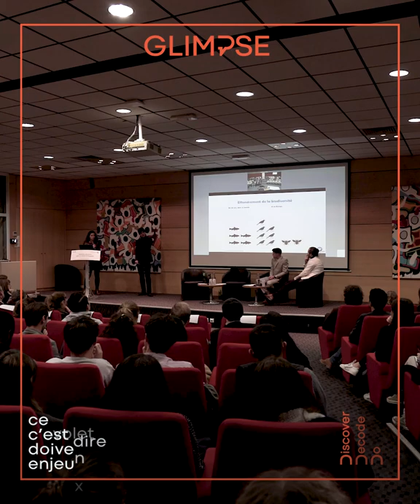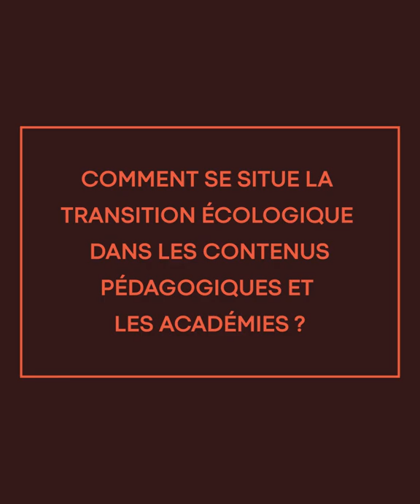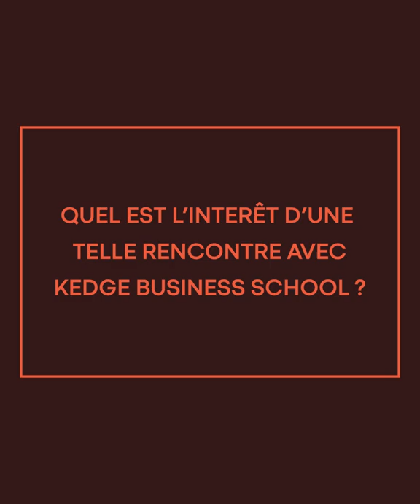Manifeste pour un réveil écologique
Dans le cadre de la chaire CANDRIAM/KEDGE "Finance Reconsidered: Addressing Sustainable Economic Development”, KEDGE a accueilli le 15 janvier 2020 sur son campus de Marseille Théo Miloche et Aliénor Martin-Péridier, étudiants du Manifeste Etudiant pour un réveil écologique.